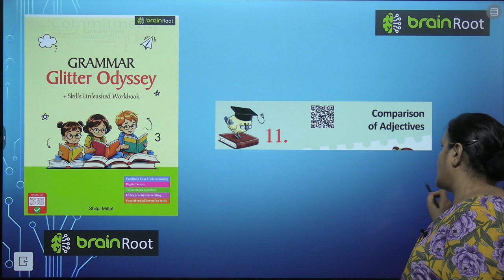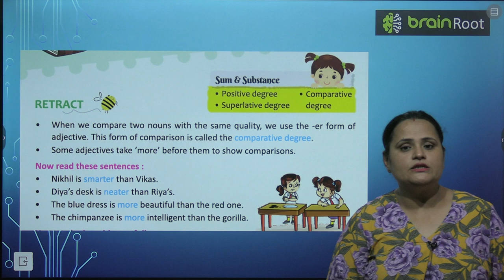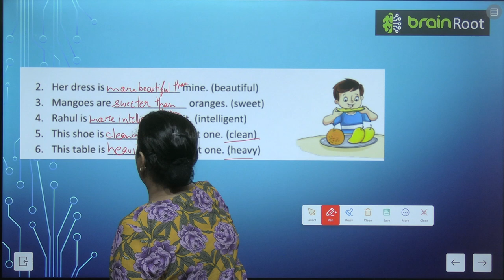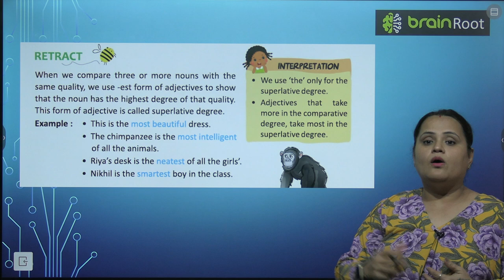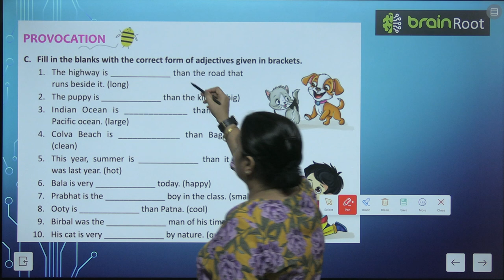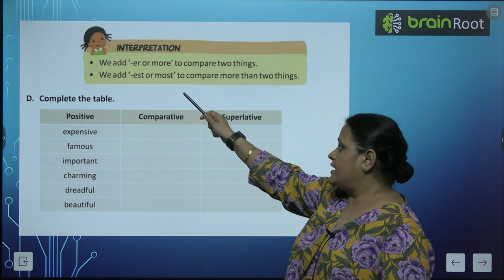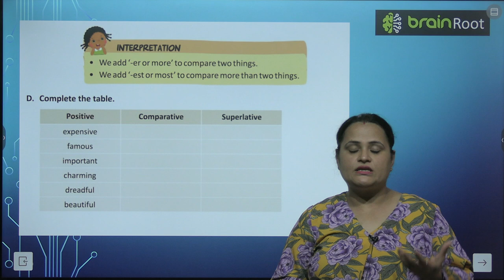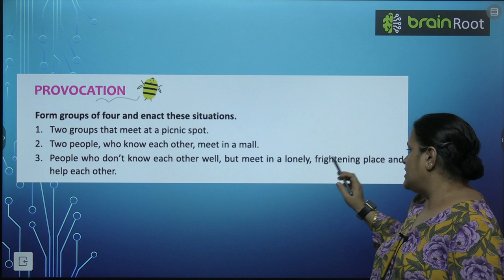BRAINROOT GRAMMAR ODYSSEY CLASS 3 CHAPTER 11 COMPARISON OF ADJECTIVES